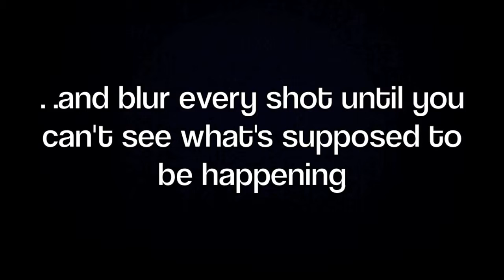Every video on vimeo